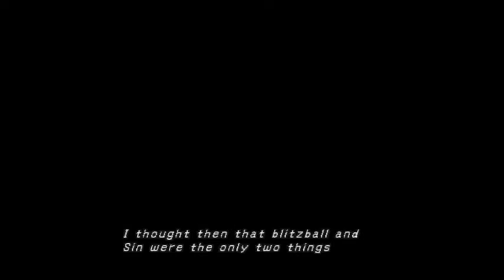Final Fantasy X - 06 - Besaid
Finally...BLITZBALL!!!